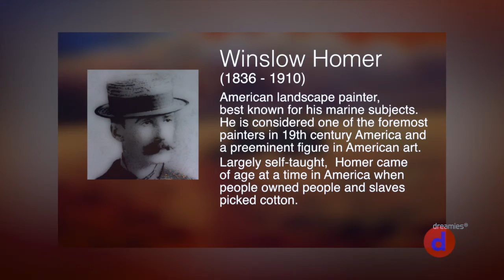The World Of Winslow Homer 1836-1910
American Civil War era artist.